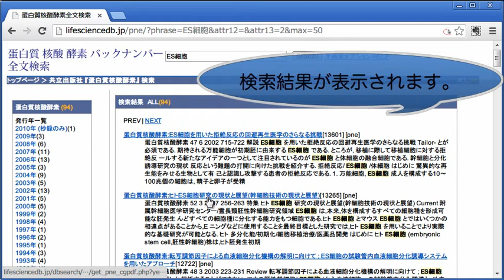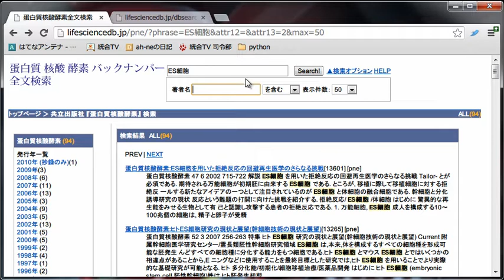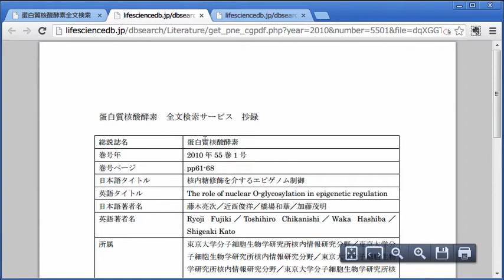蛋白質核酸酵素全文検索を使い倒す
DBCLSが統合ホームページで提供するサービスの一つとして蛋白質核酸酵素全文検索があります。
ここでは、生命科学分野の総合レビュー誌で、和文総説誌として唯一PubMedにも掲載されている蛋白質核酸酵素（共立出版）のバックナンバーを全文検索することができます。自分の専門外の分野について概要を知りたいときなどに役立ちます。